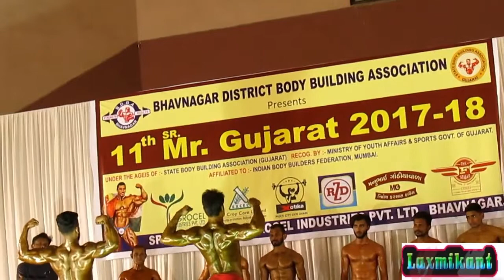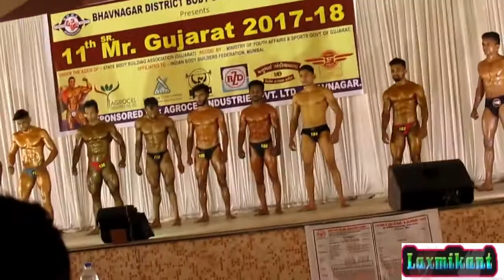55 KG WEIGHT CATEGORY ..SR. MR GUJURAT BODYBUILDING COMPETITION 2017-18